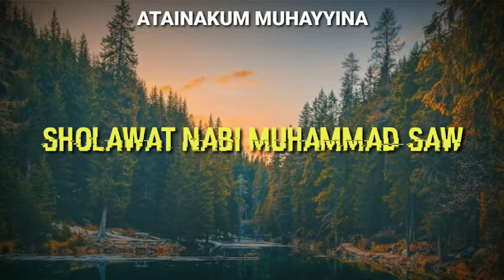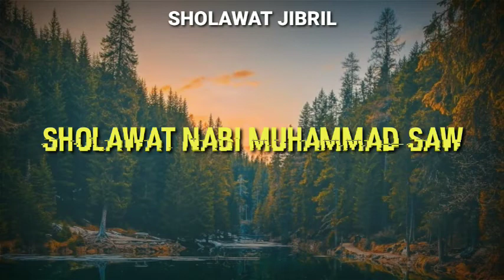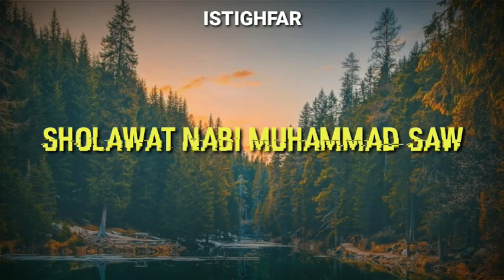Sholawat Versi Akustik Termedu Bikin Hati Anda Adem Ayem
subrek, jangan lupa sholawat